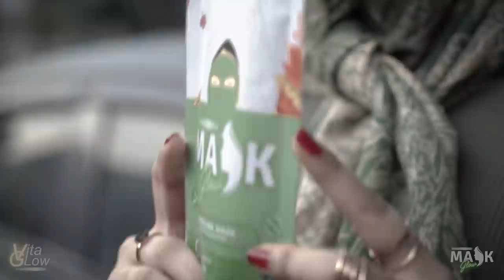ter-RANJANG pasutri | Episode 5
Jangan lupa ikuti perawatan kulit sehat by uffridatunitami bersama maskglowofficial&vitaglowofficial serta tampil cantik selalu dengan Nitami hijab.
- Ingin menutup aurat tapi tetap modis gunakan hijab dari Nitami hijab,
- Masih tidak percaya diri dengan keluhan wajah?
- Ingin punya kulit sehat dan terawat?